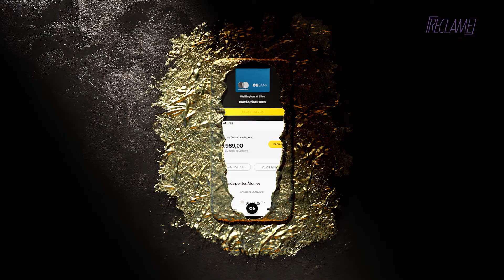"Líderes & Agências": Claudio Kalim (Tech and Soul)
A série do Reclame "Líderes & Agências" recebe Claudio Kalim, CEO da agência Tech and Soul.

No bate-papo com Bruna Calmon, Kalim falou sobre os desafios de liderar a Tech and Soul, a relação entre cliente e agência, como é possível transformar a propaganda em entretenimento e muito mais! Bora ver!